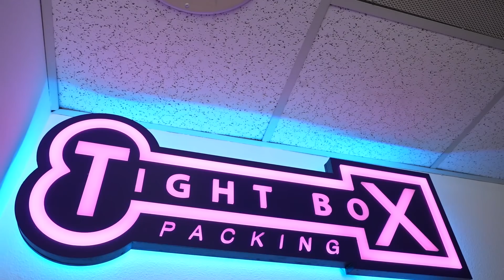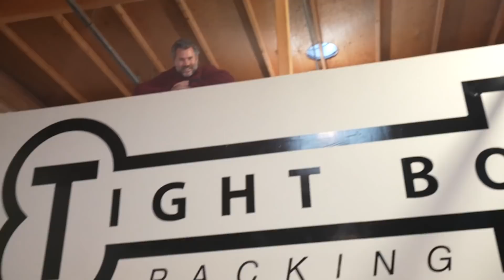Ahora Estoy más Gordito que Nunca | Steve-O en Español